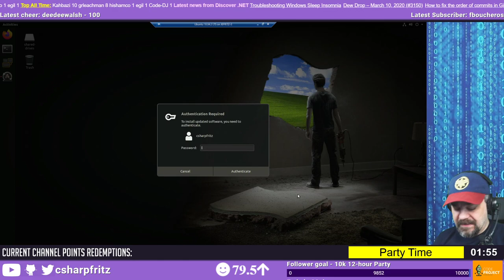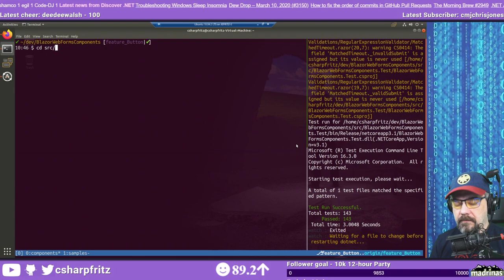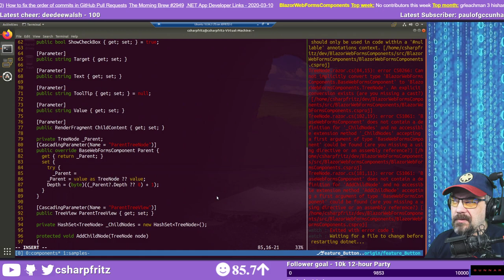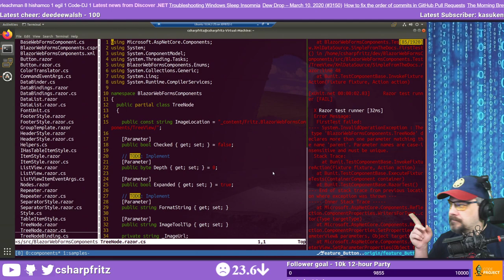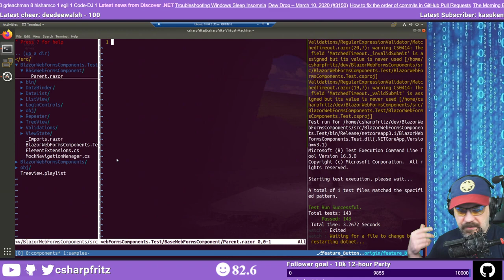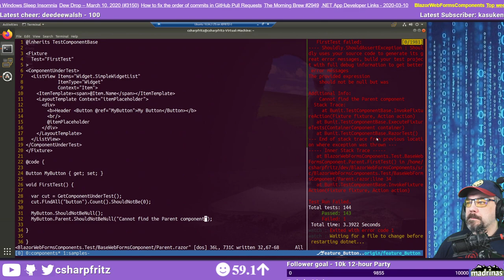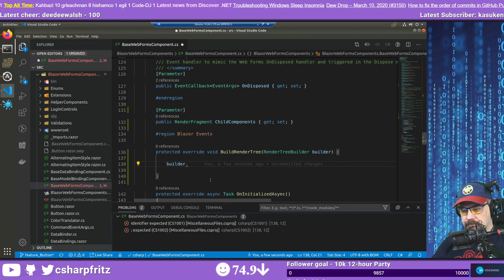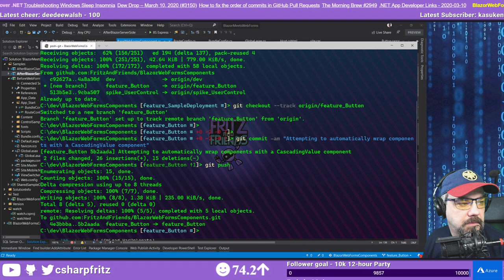March 10, 2020 - Minimal March - Passing data between Blazor components and unit testing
Fritz continues working on the Blazor Components, using a Chromebook with vim and continuing to demonstrate active .NET development using just a command-line set of tools.  In this episode, he works on passing data and events between components.

21:08 - What are your views on vim vs VS Code at the moment?
29:29 - Have you tried the new xunit logger in the bunit?
35:22 - Shouldn't you use a service to pass data between view components?
47:20 - Why not keep the warnings and solve them eventually?
1:36:11 - Is there a good video or place to look to move your project to Devops for building and deploying?
1:41:11 - I don't know much about to integrate unit testing in .NET projects. What's the best place to getting started with it?
1:44:53 - So here's the real question: mstest or xunit?
2:23:47 - I have a project created in Razor. How difficult it would be to migrate it to Blazor if possible?